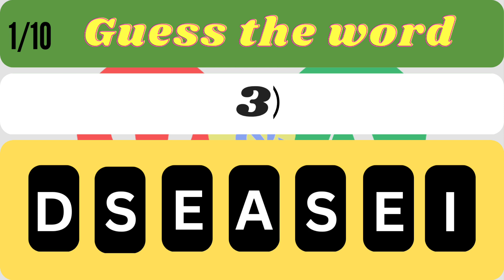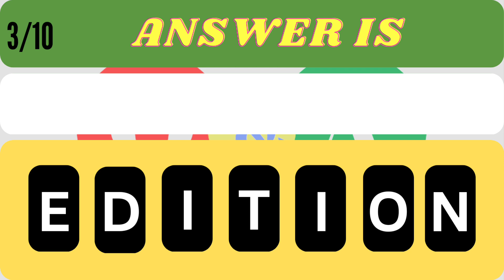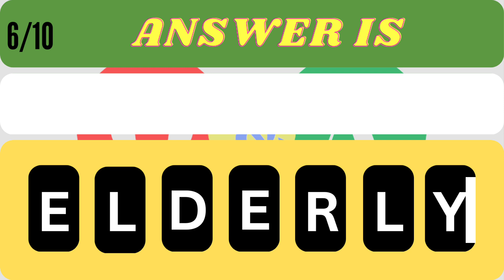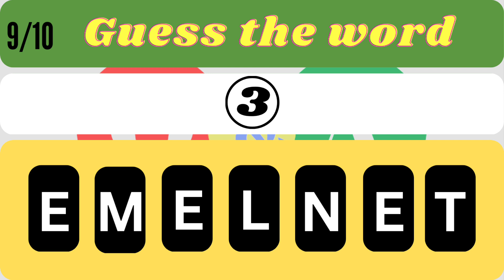Scrambled Word | Guess the Word | CAN YOU SCORE :10/10?